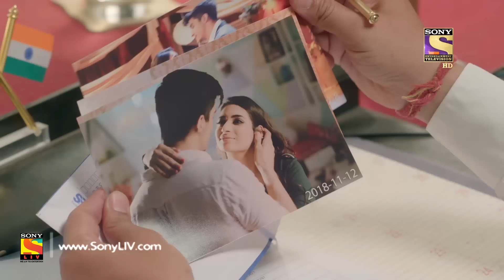Main Maayke Chali Jaaungi Tum Dekhte Rahiyo - Ep 155 - Full Episode - 16th April, 2019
Episode 155: No Questions
After the case starts in the court, Samar and Satya are late to the court. The judge scolds them for being late. Jaya sees Staya taking money as bribe from Akash's mother. When the court session begins and it's time to question the witness Satya denies to question any witness.

About Main Maayke Chali Jaaungi Tum Dekhte Rahiyo:
Main Maayke Chali Jaaungi Tum Dekhte Rahiyo follows the antics of the sweet and gullible bahu, Jaya, a wedding planner by profession, who keeps threatening her husband that she will go back to her maayka, under the influence of her overprotective mother Satya Devi. What might be the reason? One phone-call by her mother leads her to believe that her independence is under threat at her sasuraal. But is her life post marriage really that miserable? How will Samar, the loving husband that he is, bridge the gap? Set in the lovely city of Bhopal, the show aims to capture the essence of how over interference of parents can become a nemesis to their children’s marital independence.

Cast
Namish Taneja, Srishty Jain, Neelu Vaghela, Aditi Deshpandey, Mahi Sharma, Yachit Sharma, Taruna, Manisha Purohit, Kapil Punjabi, Sundar Mishra, Divya Sehgal, Priom, Dolly Chawla, Vaani Sharm